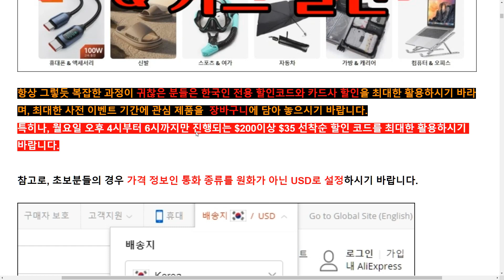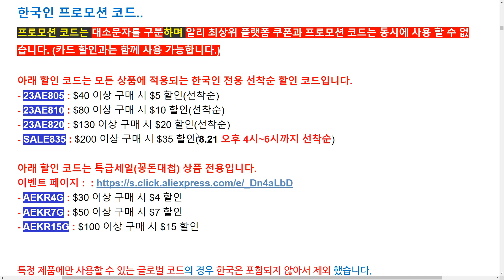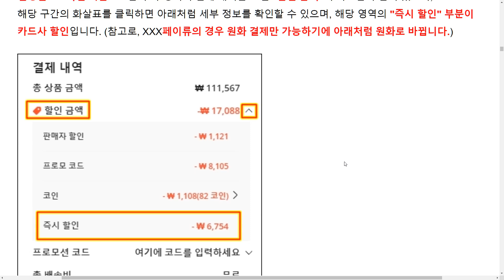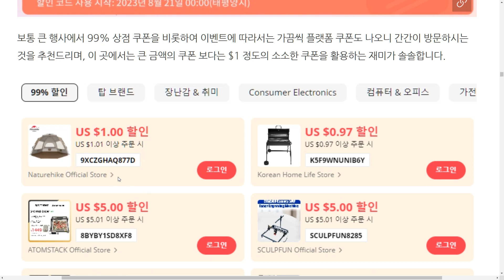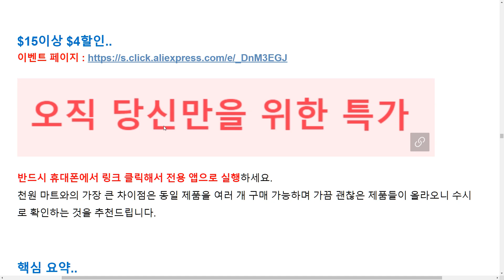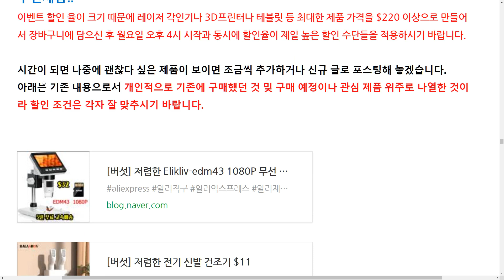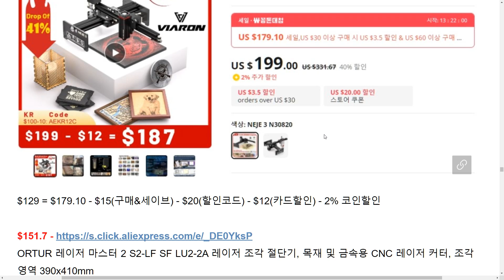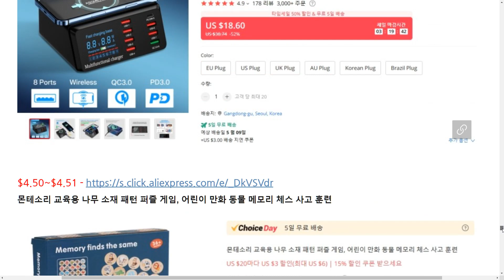[버섯] 알리익스프레스 8월 할인 코드 공개 및 카드 할인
잠시 후 오후 4시부터 썸머 엔딩 세일 메인 이벤트가 시작됩니다.
오후 4시부터 카드 할인과 할인 코드 모두 사용 가능하며 4시 이전까지는 사전 이벤트 기간이니 할인 수단 확보 및 가격 정보를 미리 확인하시기 바랍니다.
아주 짧게 설명하려다 설명이 조금 길어 졌는데 모쪼록 알뜰하게 구매하시는데 조금이라도 도움이 되기를 희망합니다.^^

[할인코드]
아래 할인 코드는 모든 상품에 적용되는 한국인 전용 선착순 할인 코드입니다.
- 23AE805 : $40 이상 구매 시 $5 할인(선착순)
- 23AE810 : $80 이상 구매 시 $10 할인(선착순)
- 828PP18A : $100 이상 구매 시 $18 할인(선착순)
- AEKR828T : $100 이상 구매 시 $18 할인(선착순)
- 23AE820 : $130 이상 구매 시 $20 할인(선착순)
- AEKR828JY : $180 이상 구매 시 $30 할인(선착순)

- AELP805 : $40 이상 구매 시 $5 할인(선착순)
- AELP810 : $80 이상 구매 시 $10 할인(선착순)
- AELP820 : $130 이상 구매 시 $20 할인(선착순)

아래 할인 코드는 빠른 배송 상품 전용입니다.
- SALE825 : $130 이상 구매 시 $20 할인(선착순) - *8.24 16:00부터 추가되었습니다.*

아래 할인 코드는 특급세일(꽁돈대첩) 상품 전용입니다.
이벤트 페이지
- AEKR4G : $30 이상 구매 시 $4 할인
- AEKR7G : $50 이상 구매 시 $7 할인
- AEKR15G : $100 이상 구매 시 $15 할인

아래 할인 코드는 글로벌 코드로서 신학기 인기 제품 전용 할인 코드입니다.
이벤트 페이지 : ​
- BEST6 : $40 이상 구매 시 $6 할인(선착순)
- BEST36 : $180 이상 구매 시 $36 할인(선착순)

[금액대별 카드할인]
- $50 이상 구매 시 $5 할인: IBK Mastercard
- $70 이상 구매 시 $7 할인: 토스페이 - 8.23 종료
- $70 이상 구매 시 $7 할인: 카카오페이  - *8.24 16:00부터 추가되었습니다.*
- $100 이상 구매 시 $10 할인: KB카드,신한카드  - 8.23 종료
- $100 이상 구매 시 $12 할인: IBK Mastercard
- $150이상 구매 시 $15 할인: NH농협Card, 카카오페이, 네이버페이

메인 이벤트 페이지
특급세일
브랜드 상점 50% 쿠폰
쿠폰센터
구매&세이브
베스트셀러 5일배송
베스트셀러
7일 배송
쿠폰 페이지
Choice제품 선착순 50%
천원마트
$15이상 $4할인

::영상 목차::
[00:00] 이벤트 설명
[01:58] 할인 코드
[04:48] 카드 할인 종류
[06:18] 썸머 엔딩 세일 이벤트
[07:52] 구매 & 세이브
[08:08] 쿠폰센터(99%쿠폰)
[08:43] 선착순 50% 쿠폰
[09:29] 40% 쿠폰 게임(GoGo Match)
[09:46] 선착순 50%및 기타 추천 이벤트들
[11:46] 요약
[13:43] 추천제품 및 할인 적용 예시
[19:13] 참고 및 문의